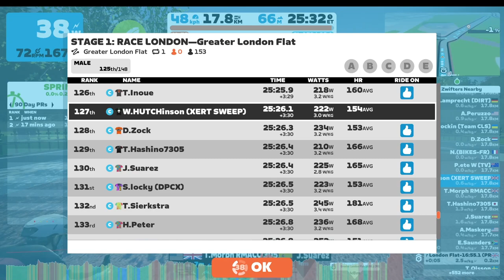Stage 1 - Race London